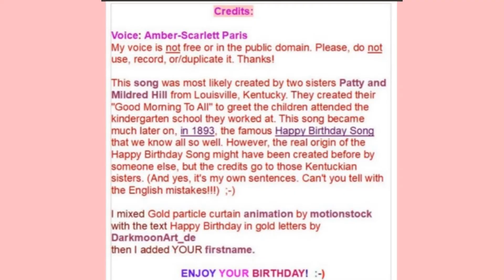🎂 HAPPY BIRTHDAY KESHAWN 🎈 (French Parisian Accent)